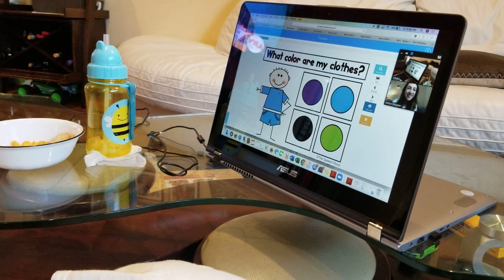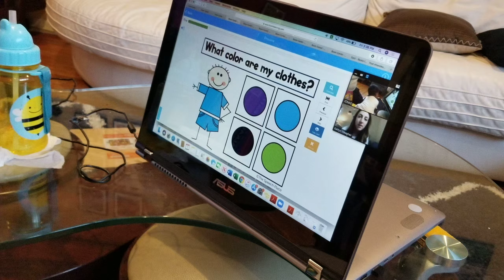Jonas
Doing shool work